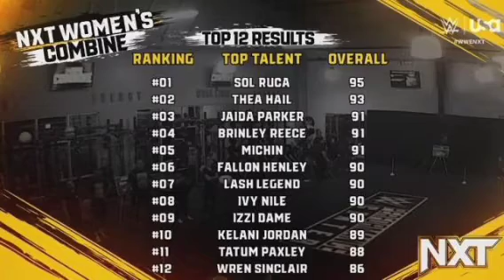WWE NXT 6/4/2024 - Jordynne Grace Shows Roxanne Perez How Strong She Really Is